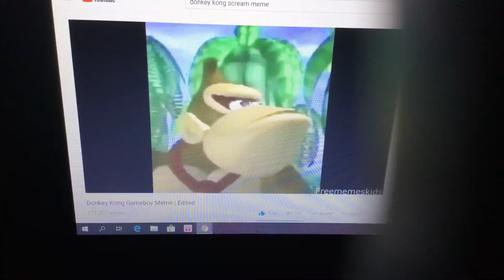Reaction that when that I just saw that video meme...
I’m disease that I’m just scream as hell. This my first meme!